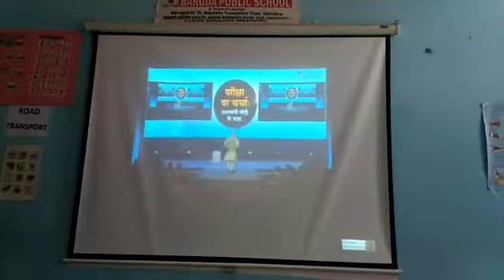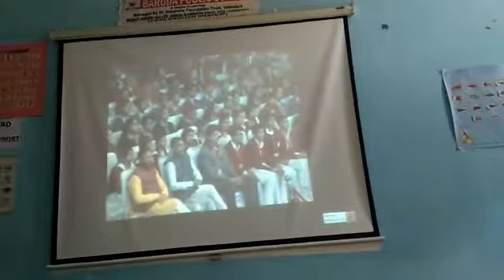baroda pubic school por